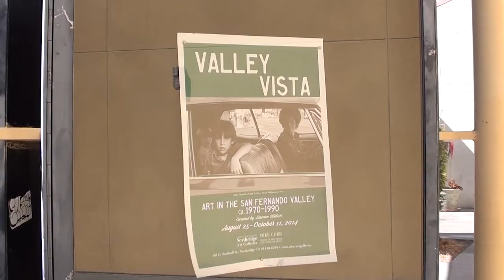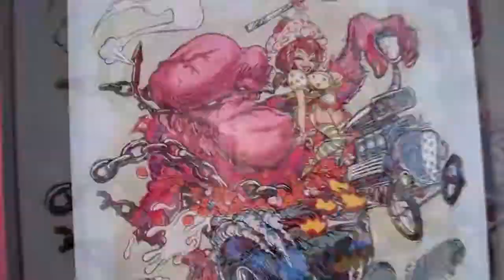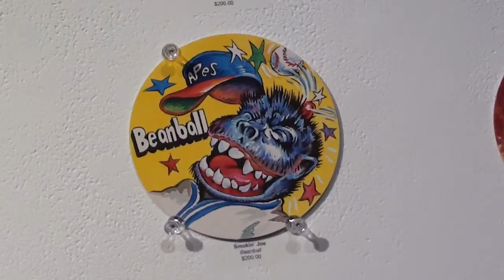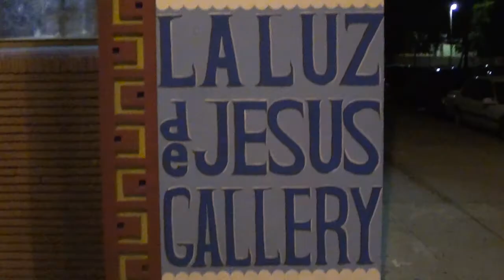Art Interval L.A. 001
This episode:
Art from L.A. galleries:

Cal State University Northridge - Valley Vista show
Creature Features  - MonsterFink show
La Luz De Jesus - The Coaster Show +

plus a Zombie Mystery Painting from Copro Gallery!